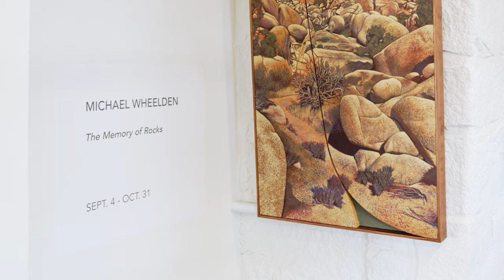Mike Wheelden Santa Ysabel Show 2021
This is a duplicate video of Mike Wheeldens show at Santa Ysabel in 2021.  Please check out his website at
for current gallery shows and sales.